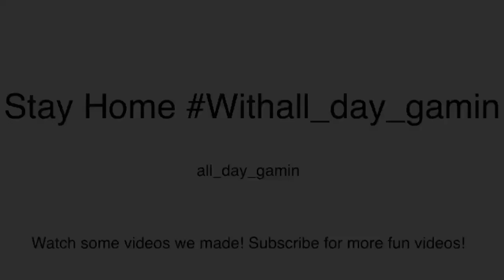Stay Home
Tired and pissed of being stuck in your house and your not allowed to go outside during the Quarantine over the Coronavirus?

While your on YouTube, all_day_gamin will make you un bored!

Watch some of our videos we made like GET OUT OF MY CAR and others!

We make fun videos and we want to make everyone love our content and enjoy time on this channel during the Quarantine.

We don’t want anyone bores during this un presented time

Turn the bell on for notifications when new videos arrive!

We hope you have fun on all_day_gamin’s channel!